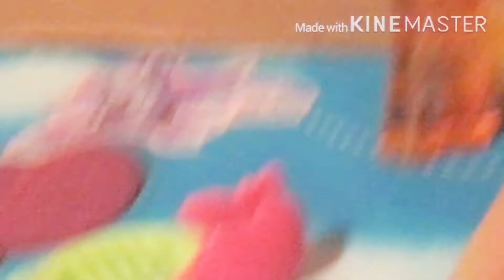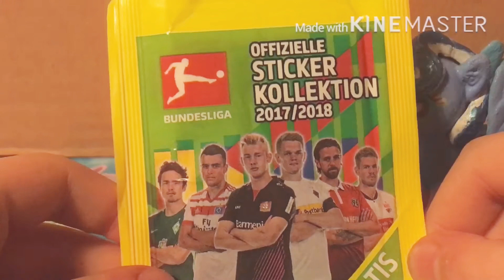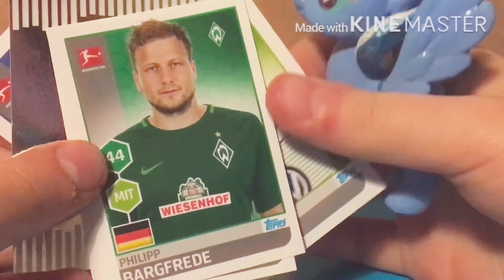Toy unboxing(APLLE JUISE ?)+fußball karten🤾🏻‍♀️🤾🏽‍♂️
Das Pony heißt eigentlich APPLE JACK aber ich nenne es APPLE JUISE ! 😊😀😁🍎🍏